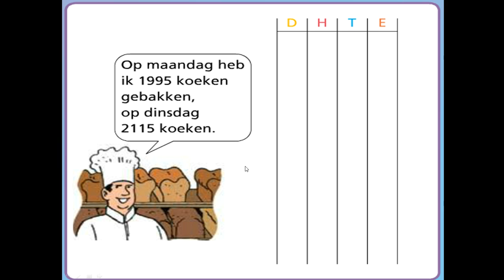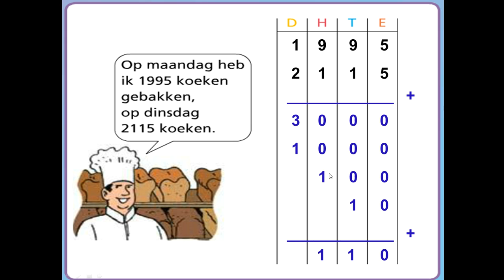Wizwijs - optellen met duizendtallen